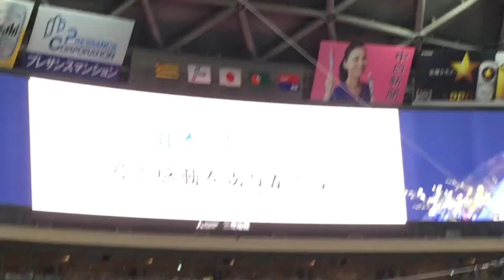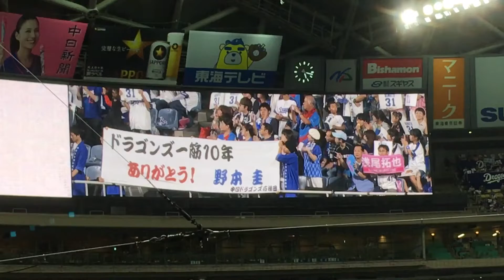中日 野本圭選手 引退セレモニー挨拶2018.9.29